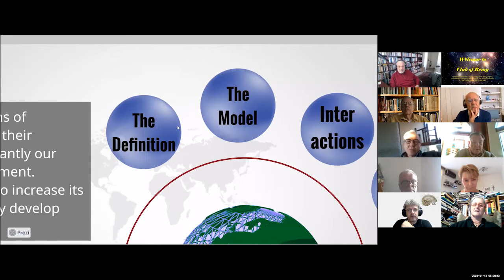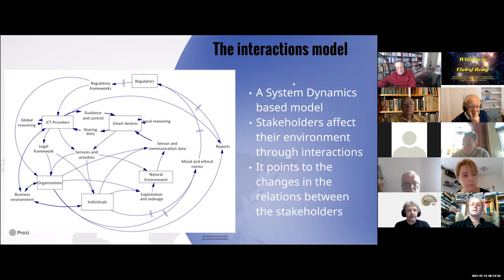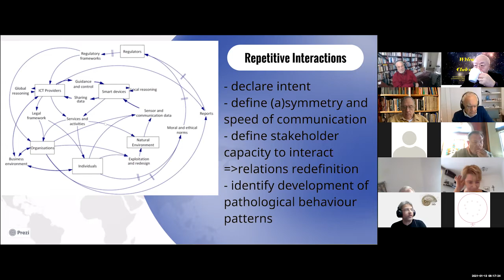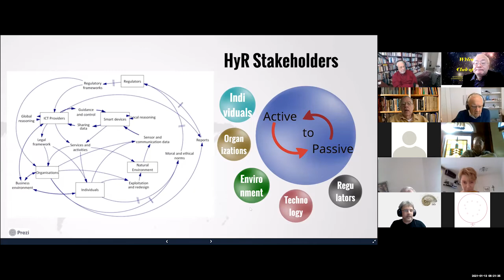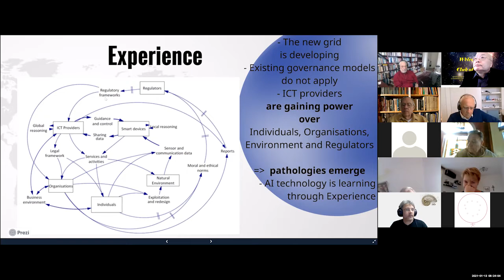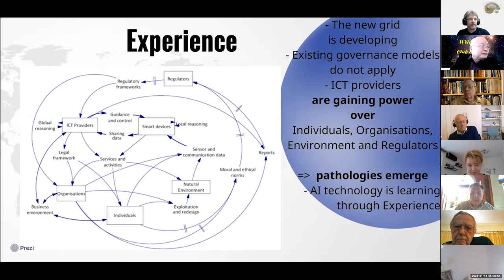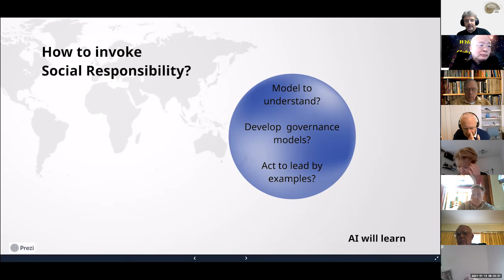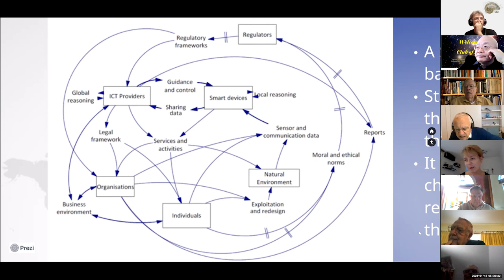Igor Perko: Digitalization and Social Responsibility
Digitalization and Social Responsibility